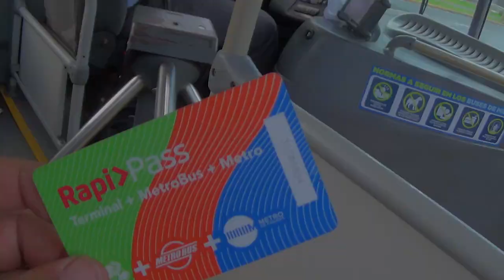casco viejo de Ciudad de Panama